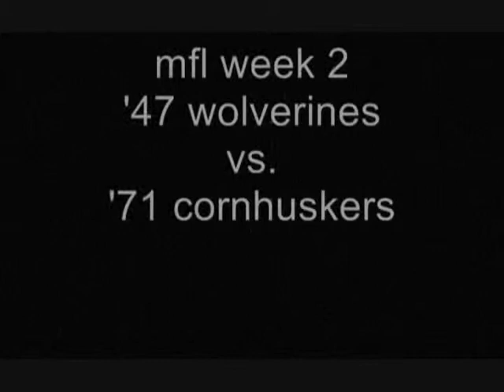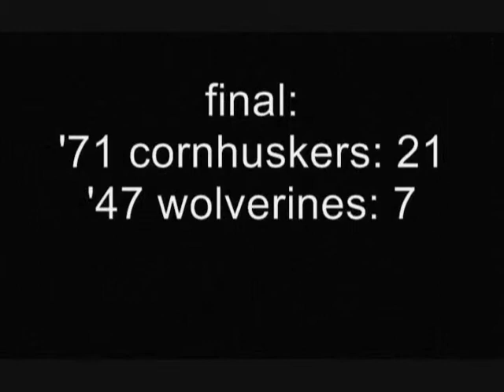MFL week 2 action 47 Michigan vs 71 Nebraska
Week 2 televised mfl action featuring #3 rated 1947 Michigan squaring off against the #1 rated 1971 Nebraska Cornhuskers.